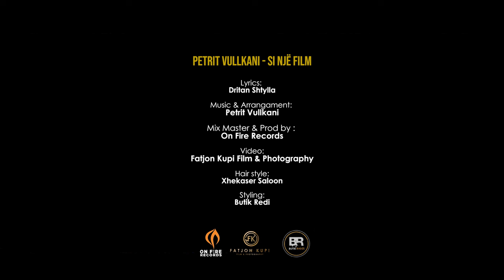Petrit Vullkani - Si nje film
Artist: Petrit  - Si nje film
Lyrics: Dritan Shtylla
Baglama : Likja Sharki
Mix/Master: Petrit Vullkani
Video: Fatjon Kupi Film & Photography
Prod. By: On Fire Records
Hair Stylist: Xhekaser
Styling: Butik Redi
Publisher: @AlmusMusic

Petrit  performing his official single "Si nje film"
All rights are reserved to On Fire Records, authors, Almus Music!